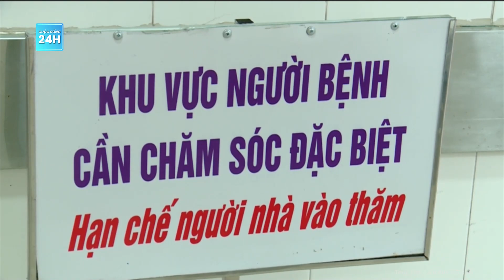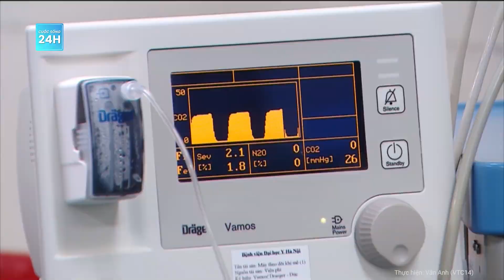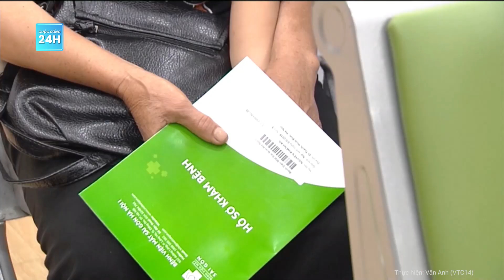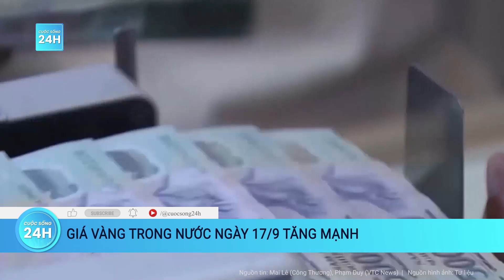Sau vụ cháy kinh hoàng, nhiều chung cư mini "rục rịch" rao bán dù lỗ nặng | Cuộc sống 24h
Cuộc sống 24h | Ngay sau vụ cháy thương tâm chung cư mini tại Hà Nội khiến 56 người chết, nhiều người sở hữu các căn hộ mini khác đã quyết định rao bán với giá thấp hơn lúc mua. Thậm chí nhiều chủ nhà đang xây dựng dở dang cũng tìm người mua với giá “cắt lỗ”.